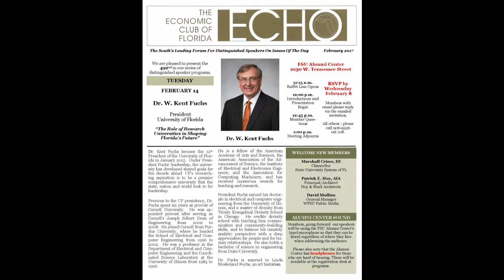Kent Fuchs February 14th, 2017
The Economic Club of Florida presents its February 14th, 2017 program featuring, President of the University of Florida, Kent Fuchs.

Presentation Title: “The Role of Research Universities in Shaping Florida’s Future”